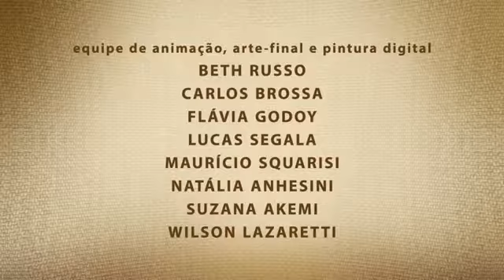Café um dedo de prosa Trailer 2017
“Café, um dedo de Prosa” conta de modo leve e bem-humorado a história do café e sua importância na história do Brasil. O longa-metragem se desenrola a partir do encontro dos amigos Vera Holtz e Wandi Doratiotto em uma cafeteria. Apaixonados pela bebida, eles travam um bate-papo informal e descontraído sobre a bebida mais popular do país. Acompanhando esse diálogo, o público vai descobrindo muitas curiosidades sobre sua história e sua influência na economia, política e até na cultura brasileira.